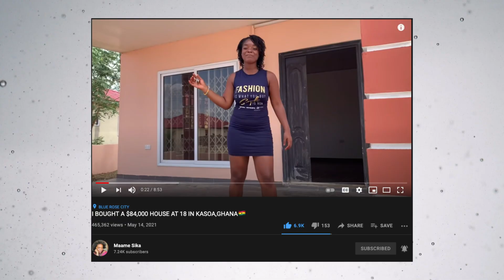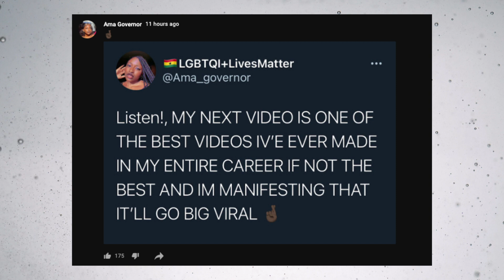laura and lauretta $3,200 rent, Marintia spent $5,000 on gear, Khanitat advices, Maame Sika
Welcome to the YouTuber news. I will be your virtual eye on this community bringing you updates on your favourite YouTubers.

P.O.Box AB 348, Accra Ghana